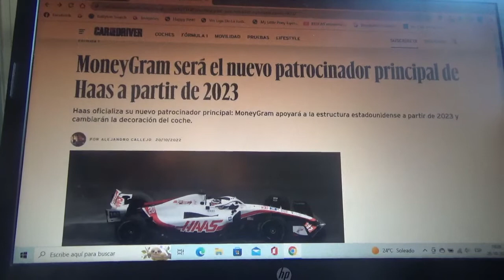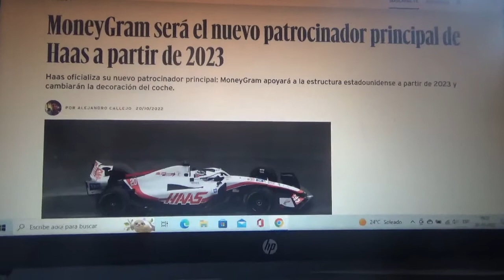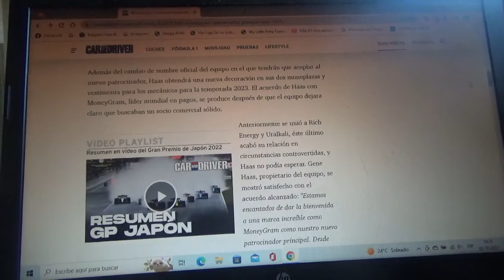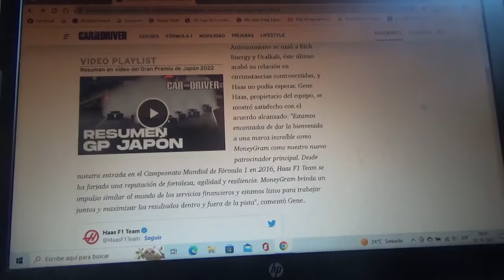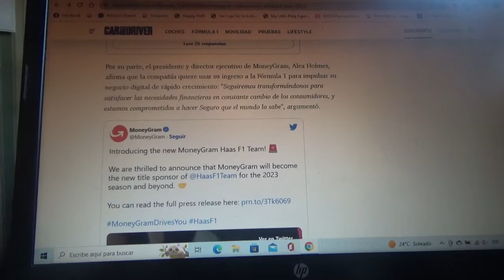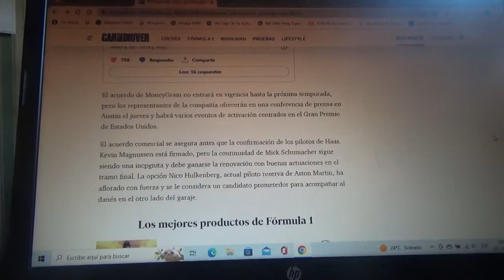Haas F1 Team tiene nuevo auspiciador principal y se llama MoneyGram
Empezará a estar vigente a partir de la Temporada 2023 de la Fórmula 1 en el coche del conjunto estadounidense esto luego de los fracasos con empresas como Rich Energy y Uralkali(com este último firmaron por el fichaje de Nikita Mazepin en 2021 hasta antes del inicio de la actual Temporada 2022 por la guerra entre Rusia y Ucrania)